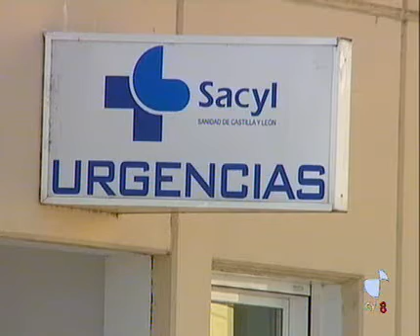Condena a falsa enfermera 14/09/10